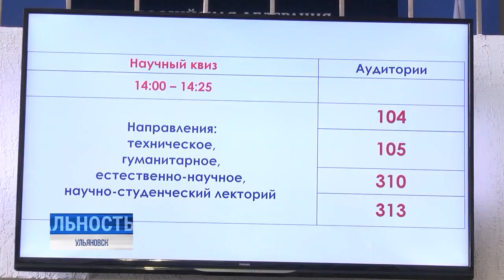Педагогический встречает будущих учителей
Выбор вуза — пожалуй, одно из самых важных решений, которое необходимо принять в юном возрасте. Именно от этого, во многом, будут зависеть не только ближайшие годы учёбы, но и вся дальнейшая карьера.

В день открытых дверей Ульяновский государственный педагогический университет открыл свои двери для будущих студентов. На площадке  школьники посетили мастер-классы и лаборатории, узнали о профессиях и познакомились с будущими педагогами. Подробности расскажет Екатерина Горбачёва.⠀⠀⠀⠀⠀